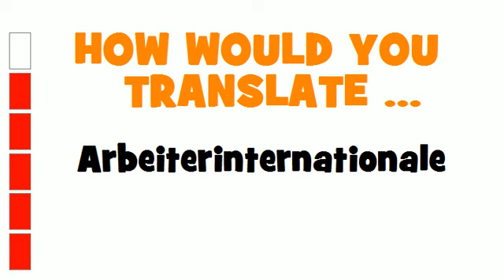GERMAN TRANSLATION QUIZ = Arbeiterinternationale